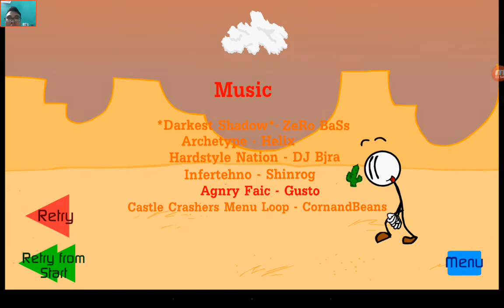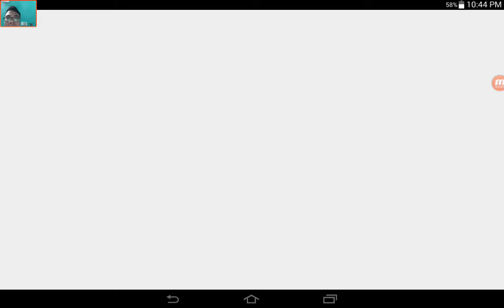Escaping The Prison - Gameplay Walkthrough Part3 - (iOS, Android)